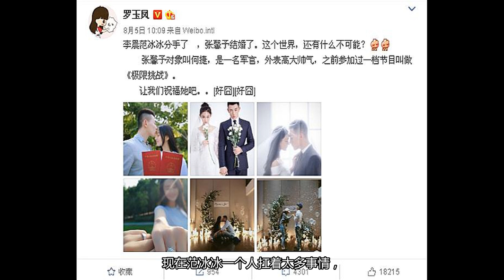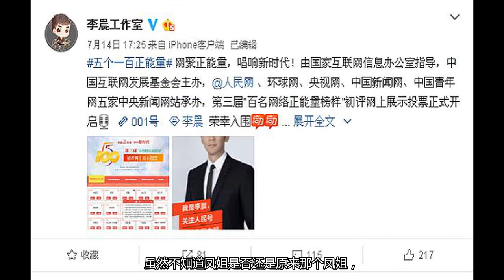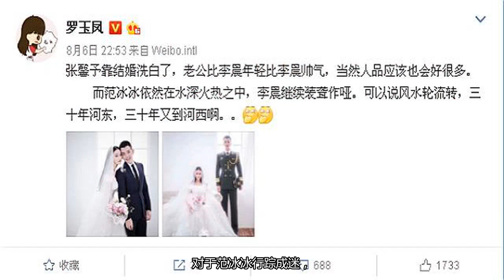范冰冰行踪成迷，朋友圈泄露疑似对李晨不满 凤姐曝两人已分手